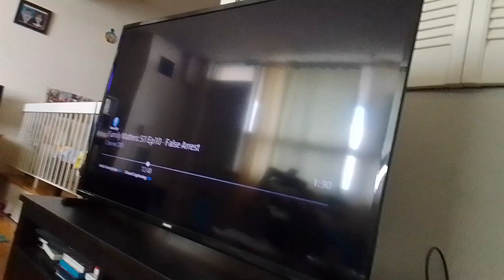super venamus 13 venabot & mech-bots sings to take something that lands from above supernoobs